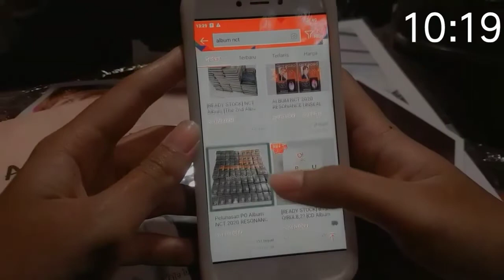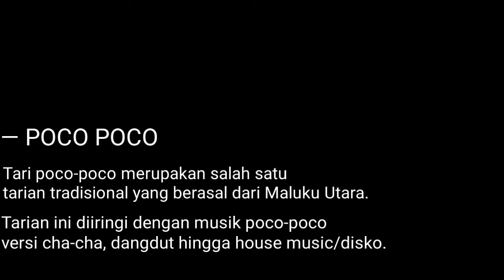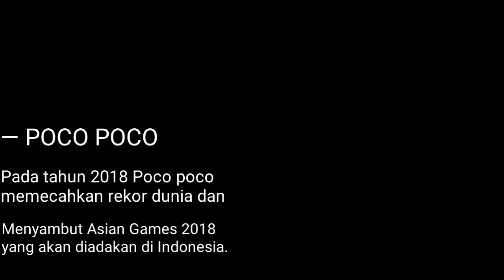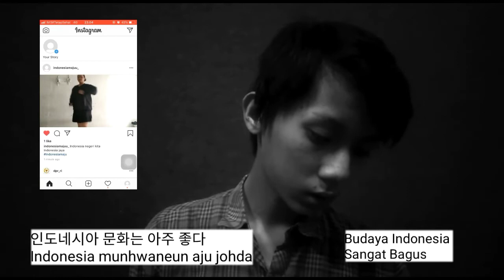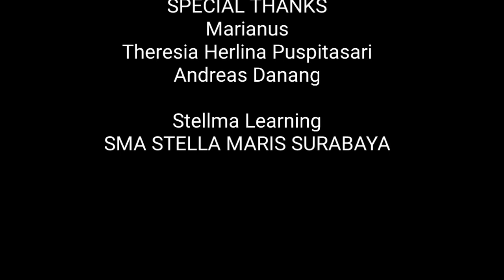FILM PENDEK Cinta Negeri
Indonesia yang kaya akan budaya seakan dijajah oleh negara lain. Budaya yang merupakan jati diri bangsa sudah mulai luntur bahkan banyak remaja yang tidak tau. Martha seorang remaja fangirl Korea mendapat tugas sekolah untuk membuat video berbudaya. Martha tak tau menau tentang budaya Indonesia, lalu bagaimana Martha menyelesaikan ya ? Akankah ia sadar akan jati dirinya ?